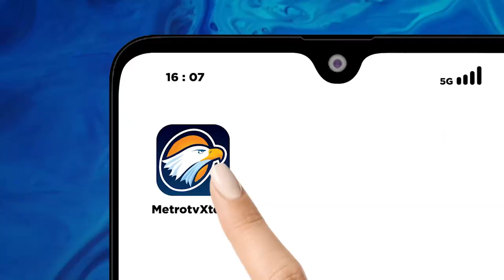Anies Sebut Contract Farming Solusi Ketahanan Pangan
MetroTV, Dalam Desak Anies bersama petani di Gorontalo, capres nomor urut 1, Anies Baswedan kembali mengatakan contract farming sebagai jawaban ketahanan pangan.